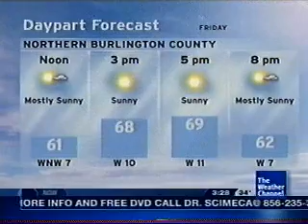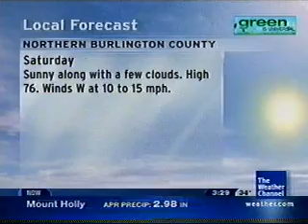Apr/May 2009 Overnight 3